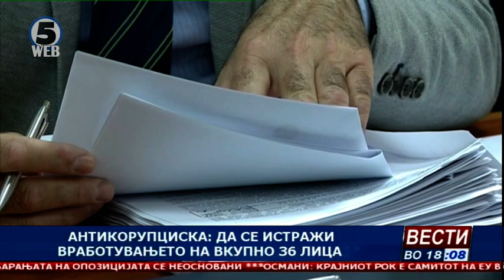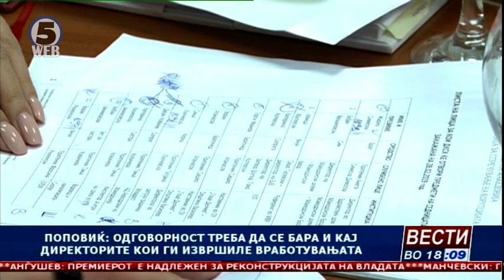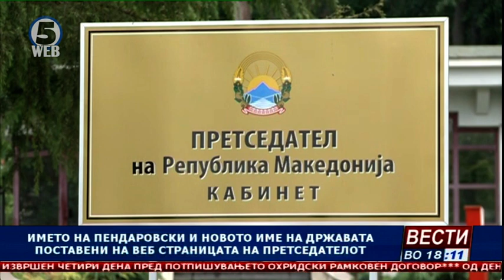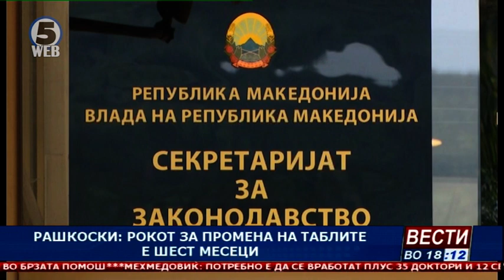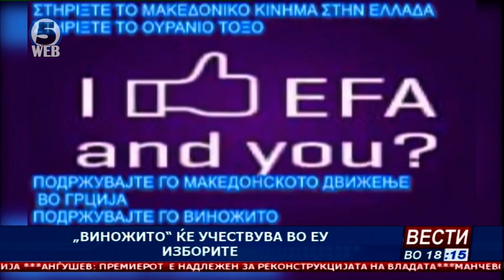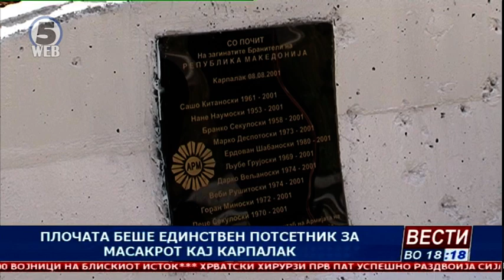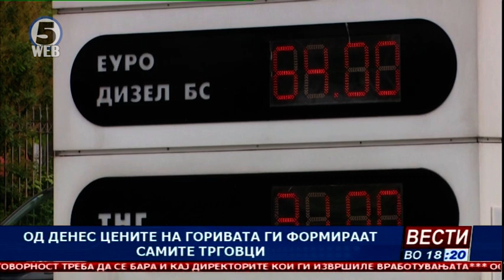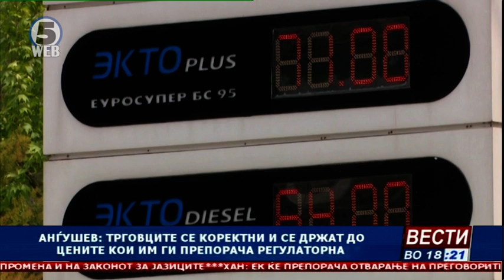Вести на Канал 5 во 18, 14.5.2019